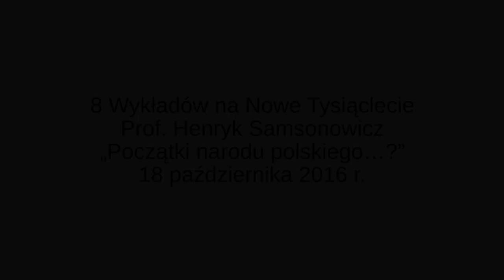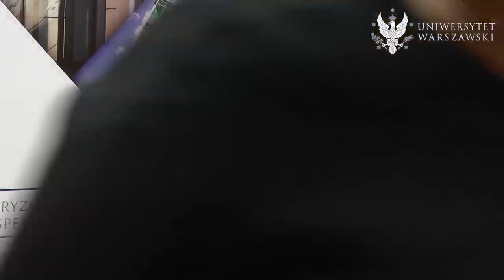Prof. Henryk Samsonowicz, „Początki narodu polskiego…?”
18 października 2016 r. prof. Henryk Samsonowicz wygłosił na Uniwersytecie Warszawskim wykład pt. „Początki narodu polskiego…?”. Prof. Henryk Samsonowicz jest związany z UW od prawie 70 lat. W latach 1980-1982 był rektorem uczelni. Zajmuje się historią średniowiecza. Jest autorem ponad 800 prac naukowych. Było to kolejne spotkanie w ramach, odbywającego się na Uniwersytecie Warszawskim od 2000 roku, cyklu „8 Wykładów na Nowe Tysiąclecie”.